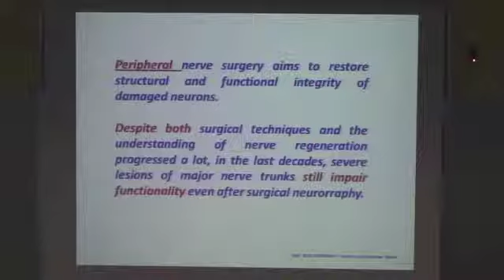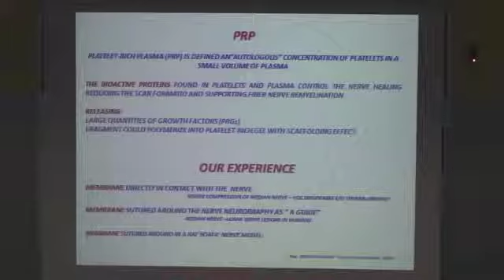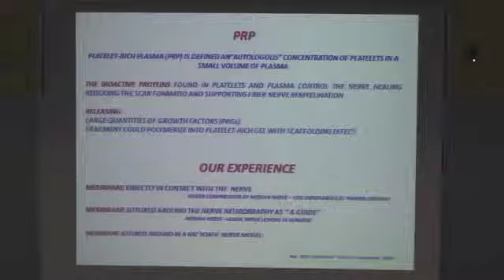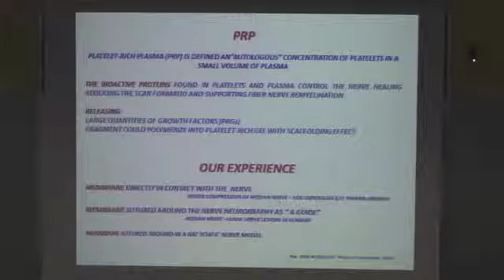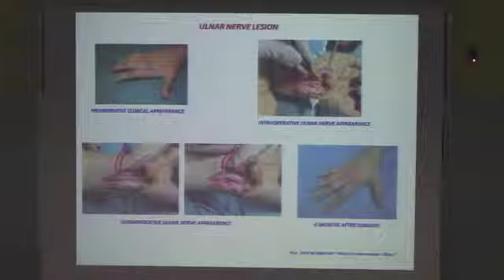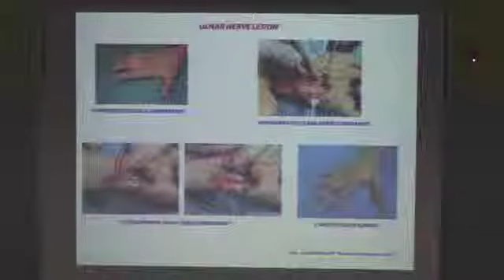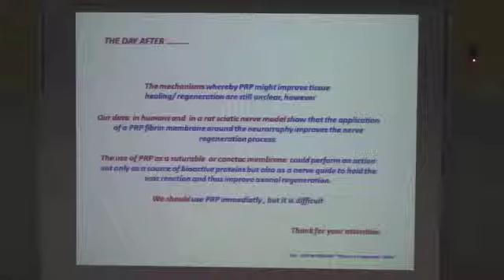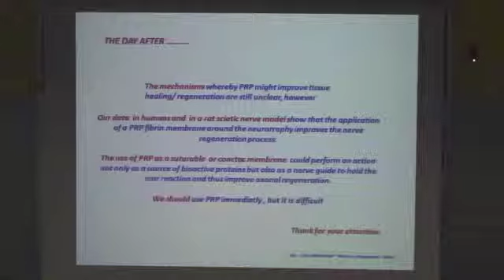Margherita Giorgetti - An autologously generated platelet-rich plasma membrane may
Il primo workshop su "Clinical Research and Innovation", è stato organizzata il 4 luglio 2014 dal Dipartimento Integrato Interistituzionale-Dipint e dell'AOUP.
L'incontro ha coinvolto ricercatori e spin-off operanti nei vari ambiti delle scienze della vita (applicazioni terapeutiche, dispositivi medici, farma-biotech, ICT, ecc.) che hanno illustrato i risultati delle loro attività, con particolare riferimento allo sviluppo di nuove applicazioni cliniche, industriali e terapeutiche. L'evento è stato arricchito dagli interventi di esperti internazionali (MIT, Henry Ford Innovation Institute) che hanno riportato la loro esperienza sul grande potenziale di business rappresentato da sistemi ben integrati tra ricerca, clinica, imprese e soggetti regolatori.